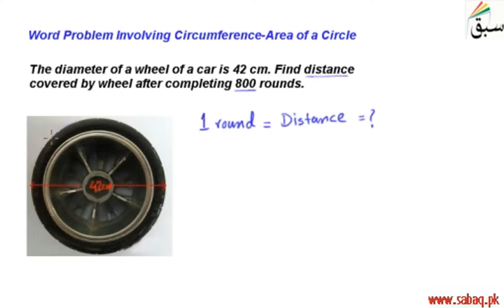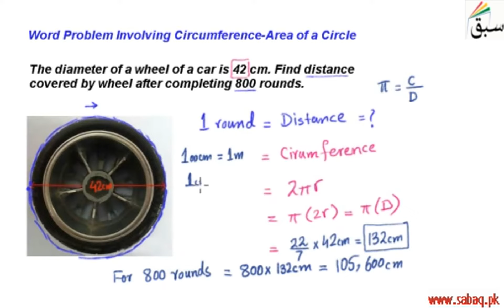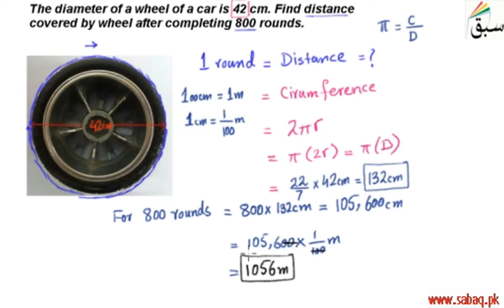Word Problem Involving Circumference-Area of a Circle, Math Lecture | Sabaq.pk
Word problem involving circumference and area of a circle
This video is about: Word Problem Involving Circumference-Area of a Circle. Practice tests and free video lectures for Physics, Chemistry, Biology, Math’s, Computer Science, English & more subjects are also available at Sabaq.pk. So, subscribe to Sabaq.pk/Sabaq Foundation now and get high marks in your exams.

CLASSES WE COVER AT SABAQ.PK / SABAQ FOUNDATION:

1. KG
2. Class 1
3. Class 2
4. Class 3
5. Class 4
6. Class 5
7. Class 6
8. Class 7
9. Class 8
10. Class 9
11. Class 10
12. Class 11
13. Class 12
14. Class 13
15. Class 14
16. MCAT
17. ECAT
18. CSS

BOARDS WE COVER AT SABAQ.PK / SABAQ FOUNDATION:

1. FBISE
2. Sindh Board
3. KP Board
4. Balochistan Board
5. Cambridge

STUDY MATERIAL WE OFFER AT SABAQ.PK / SABAQ FOUNDATION:

1. Physics Lectures
2. Chemistry Lectures
3. Mathematics Lectures
4. Biology Lectures
5. English Lectures
6. General Science Lectures
7. Computer Science Lectures
8. General Math Lectures
9. Accounting Lectures
10. Statistics Lectures
11. Advance Accounting Lectures
12. Cost Accounting Lectures
13. Practice Tests
14. Physics Practical
15. Chemistry Practical